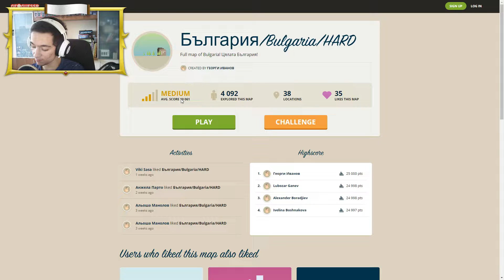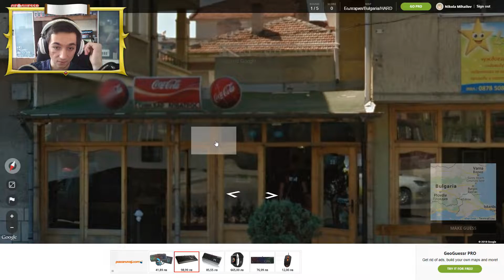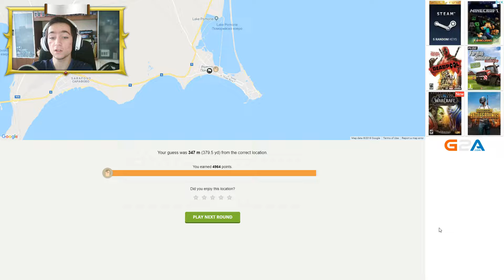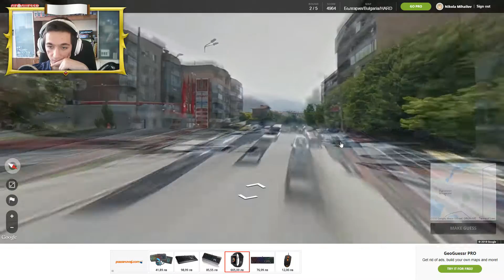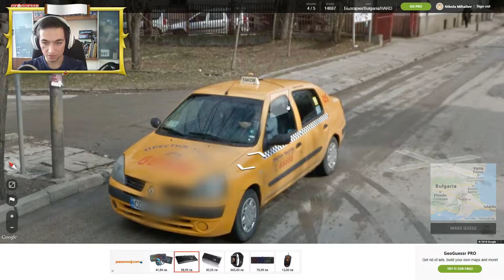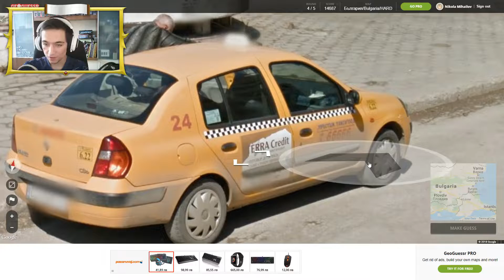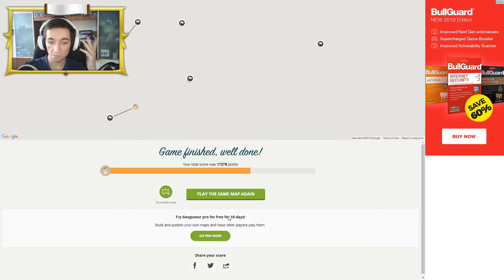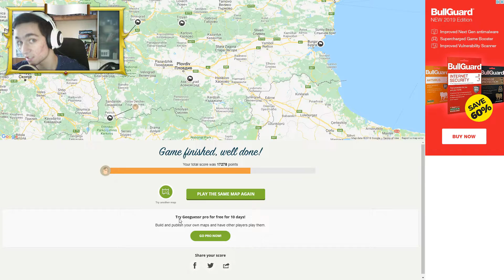КАКВИ СА ТЕЗИ ГРАДОВЕ?! | GeoGuessr България